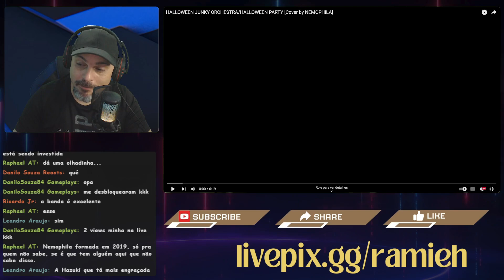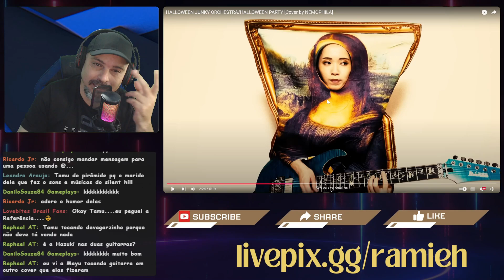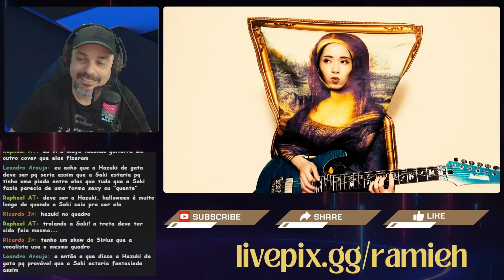NEMOPHILA - HALLOWEEN JUNKY ORCHESTRA/HALLOWEEN PARTY ( cover) Brazilian React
00:14 - React
11:21 - Final Comments
■ Seja um apoiador / be a supporter
My friends music content in Brazil is not monetized, if you want to help the channel by making a donation I will be grateful !!
■ Bank account
Ag 0001 - Cc 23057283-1 - Bc 0260
■ Pay Pal
Me siga nas outras Redes

Musica de Intro do video
Licensee:
u_jcfbwm2u08
Audio File Title:
Metal (Dark Matter)
Audio File URL:
Audio File ID:
111451

Isenção de responsabilidade de direitos autorais De acordo com a Seção 107 da Lei de Direitos Autorais de 1976, é permitido o "uso justo" para fins como crítica, comentário, reportagem de notícias, ensino, bolsa de estudos e pesquisa. O uso justo é um uso permitido pelo estatuto de direitos autorais que, de outra forma, poderia estar infringindo. O uso sem fins lucrativos, educacional ou pessoal inclina a balança a favor do uso justo. Não há intenção de infringir direitos de autoria. Não tenho intenção de reivindicar esta música para mim, estou simplesmente reagindo ao vídeo e dando minha crítica construtiva e feedback. TODOS OS DIREITOS PERTENCEM AOS SEUS RESPECTIVOS PROPRIETÁRIOS